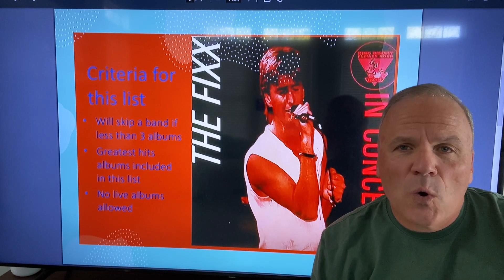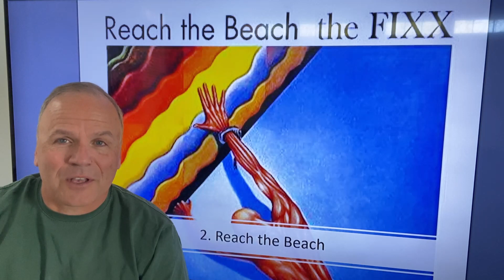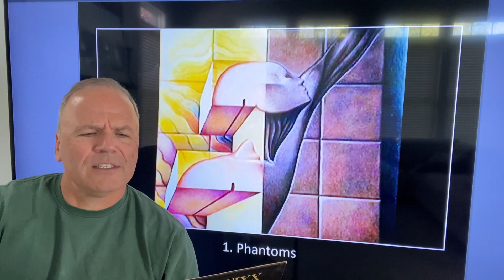The best three albums by my top fifty favorite rock bands, #34 – The Fixx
I am selecting the best three albums by my top fifty favorite rock bands. Today is #34 - The Fixx. I am not including any live albums.

3. Greatest hits - several flavors to choose from with this band.
2. Reach the Beach - hugely popular album from the early 80s with megahits
1. Phantoms - a relatively unknown album with a ton of great music.